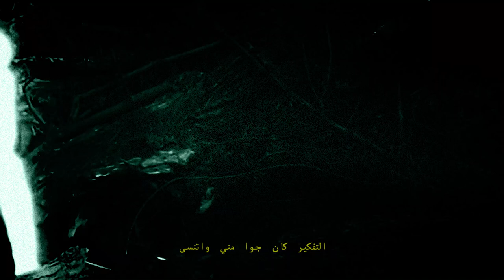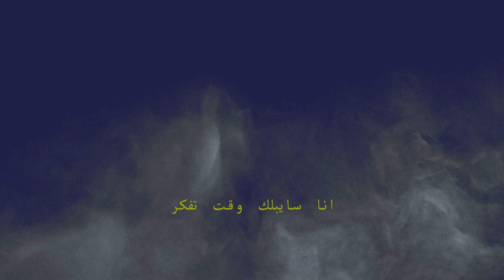SFIFH [The Film]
12/7